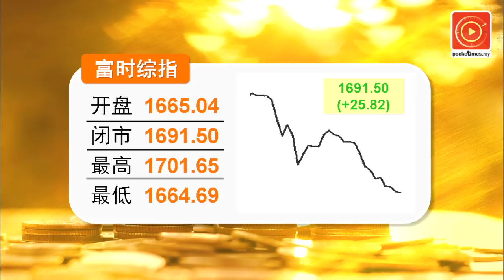任PNB主席 洁蒂取代阿都华希-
国民投资公司（PNB）主席丹斯里阿都华希将在下月离职，而主席一职将交由精英顾问团成员之一兼前国行总裁丹斯里洁蒂接棒……